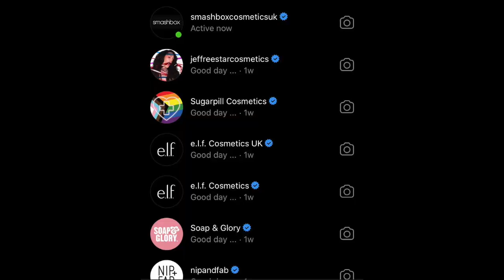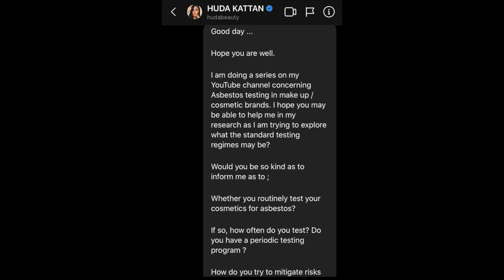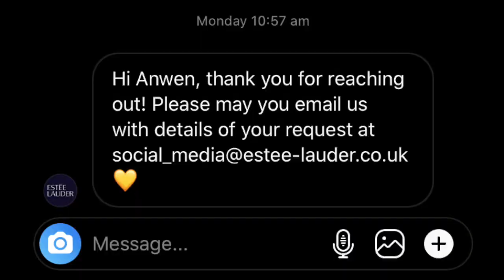IMPORTANT UPDATE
Hello There

Thank you as always for stopping by my channel...i really wanted to keep you in the loop with where i am up to with this.

Sending POSITIVE VIBES to you.
Anwen x